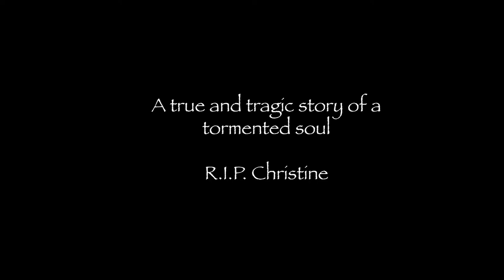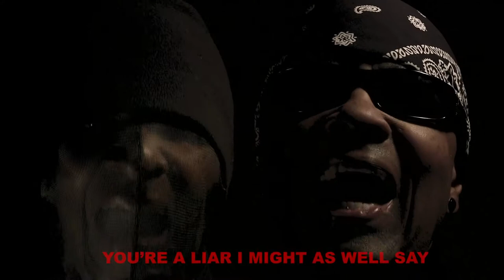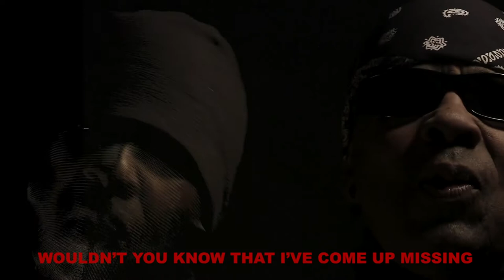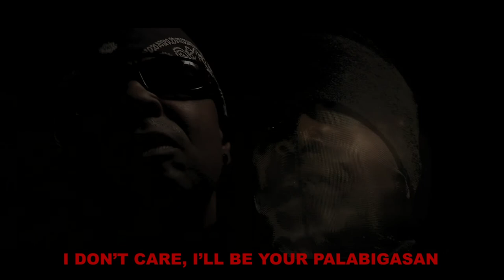Christine Lyric Video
Jeme Flynn
swe